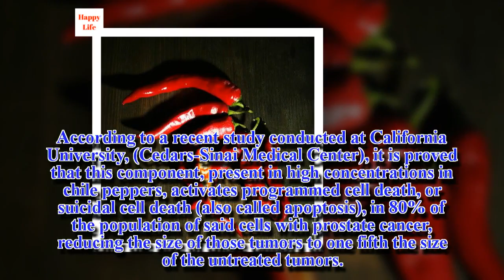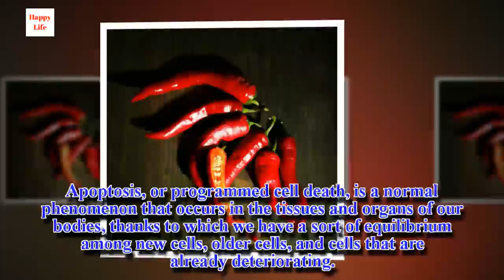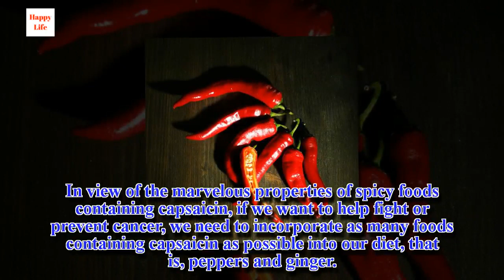Chile Pepper vs. Cancer: The Miracle of Capsaicin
Many years ago, there was an incessant search in laboratories for substances that would fight cancer. However, until now, none had firmly demonstrated such capacity from the scientific medical point of view (empirical evidence existing in many places of the efficacy of certain natural treatments is another thing).